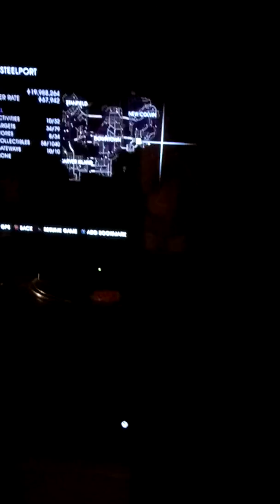Another location for the mongoose on waits row 4